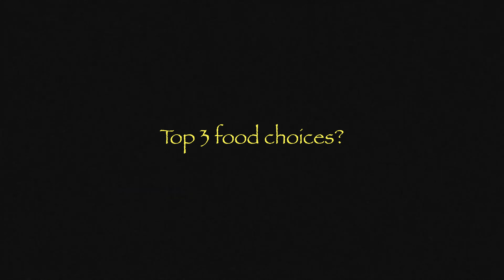A sitdown with Godlee222 (Full Interview)